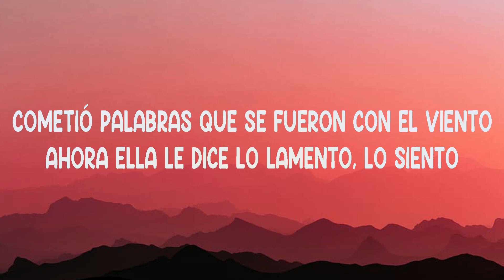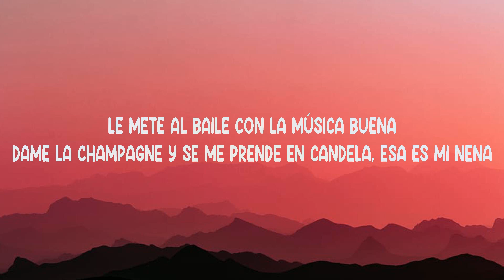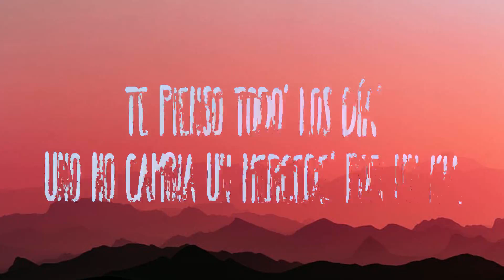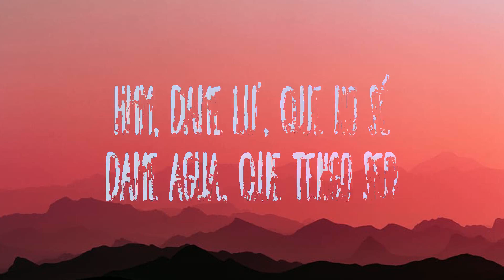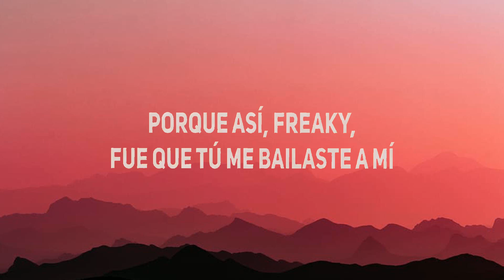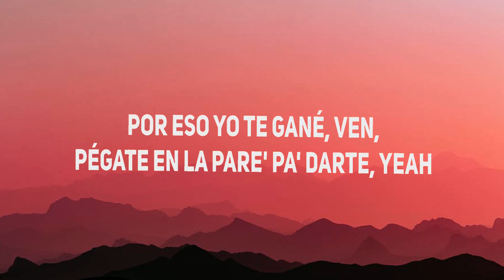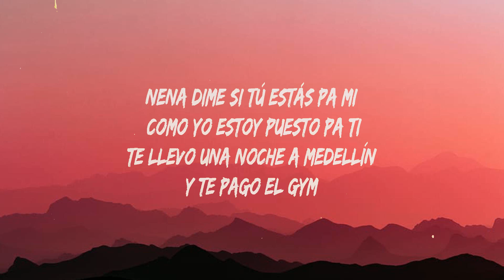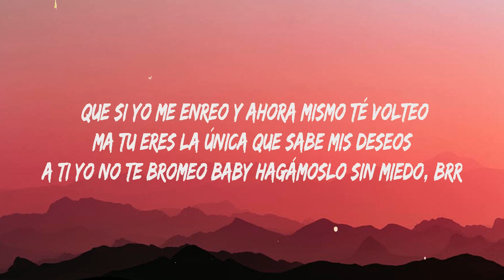Ozuna - Se Preparó (Letra - Lyrics) Ozuna Ft. Feid, Rauw Alejandro, Cris Mj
1. Ozuna - Se Preparó
2. Hey Mor - Ozuna Ft. Feid
3. El Efecto Remix - Rauw Alejandro
4. Una Noche En Medellín - Cris Mj